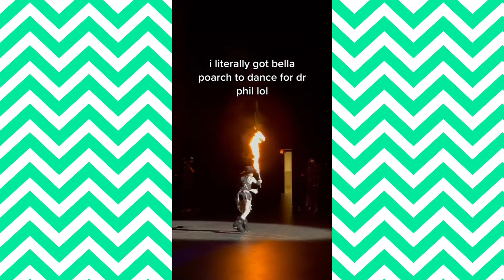Mrbeast all of 2021 tiktok compilation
Mrbeast tiktok compilation 2021